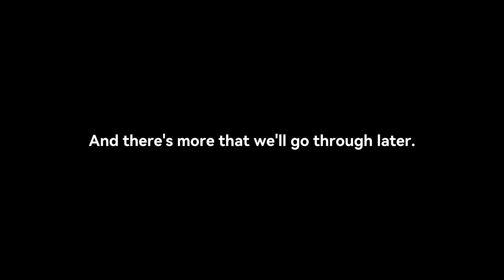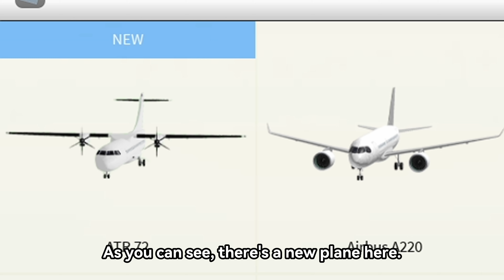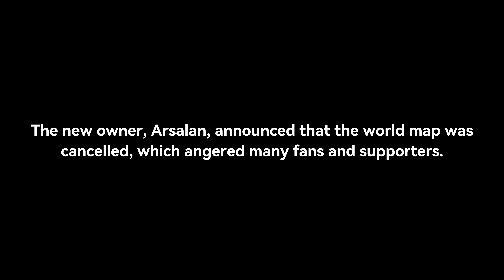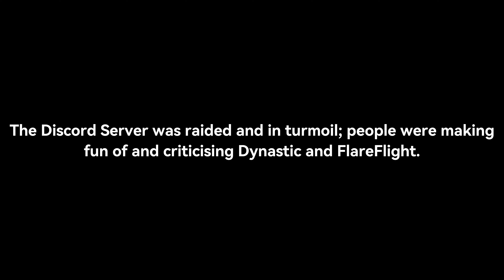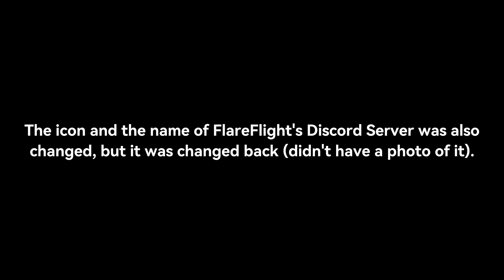AN22, ATR 72, Tanker Update PTFS || Downfall Of FlareFlight? || Roblox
0:00 PTFS New Update
10:17 FlareFlight News